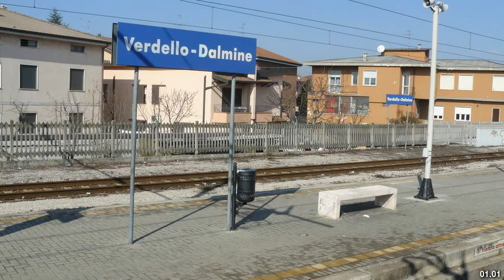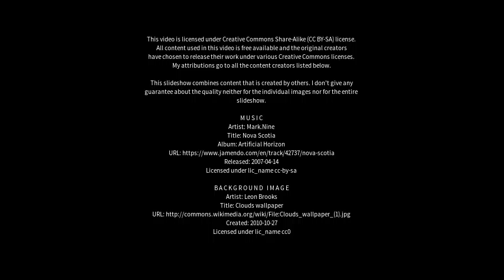Best places to visit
Best places to visit - Dalmine (Italy) Best places to visit - Slideshows from all over the world - City trips, nature pictures, etc.